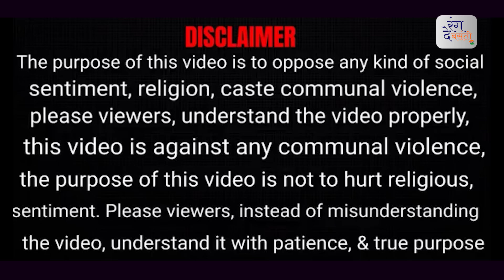शरियत चाहिए, लोकतंत्र से दूर भागते है मुसलमान ? Islam and Democracy: Is Modernization a Barrier?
Within the Muslim world, conservative6 Muslim thinkers argued that Islam and democracy were incompatible, because of first, the Islamic concept of the absolute sovereignty of God – they believed that ideas of the sovereignty of the people in a democracy contradicted this fundamental principle; second, in Islam the law ...